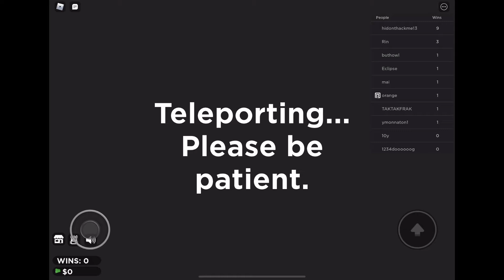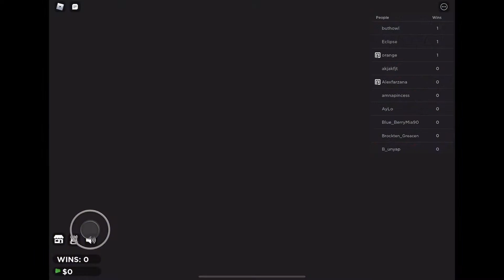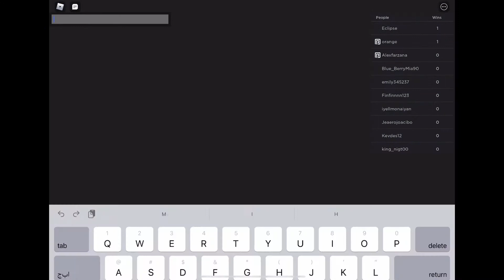Roblox squid games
at the end I regret playing this if yiu want me to try it again I want to see 23 subscribers then yes